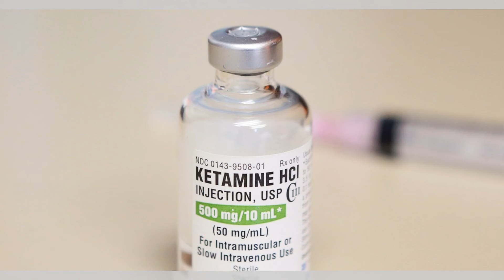我不想再等了，年輕中國人跳入股市狂潮：華爾街股市20241009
大家好！歡迎來到我們的華爾街股市節目！今天我們要探討的是一個令人振奮的現象：年輕的中國人正在掀起一股股市狂潮。他們不再等待，紛紛投入到這個充滿變數的市場中，試圖抓住近二十年來最大的反彈機會。

最近的政策變化激勵了年輕投資者，尤其是30歲以下的新手，紛紛開設新帳戶，渴望在這場股市盛宴中分一杯羹。然而，隨著市場波動性加劇，這些新進者面臨著巨大的風險。他們的投資決策可能隨時受到市場情緒的影響，讓人不禁擔心這股熱潮是否會變成一場災難。

在這個背景下，年輕的中國投資者正重新定義成功的意義。他們追求的不僅僅是穩定的工作，而是希望通過投資實現財務自由，這樣的心態轉變或將影響未來的經濟格局。

這是一場關於夢想和未來的冒險，年輕的中國人正在以全新的姿態進入股市。請大家繼續收看詳細內容！